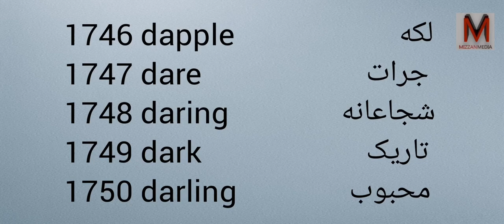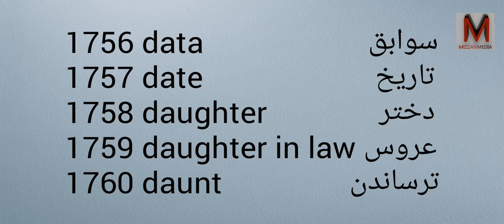Learn Farsi and English with Pronunciation - Part 88